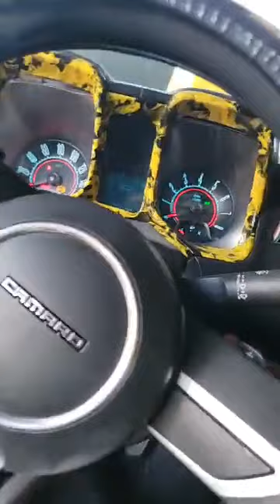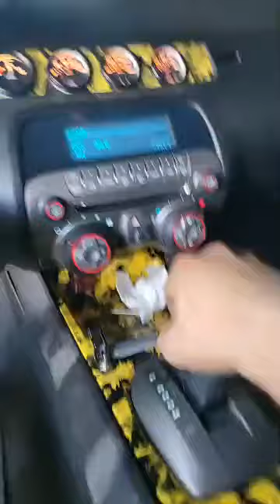Asquerosamente espectacular el bombobil 😁🏁✌️✅️🤣❤️